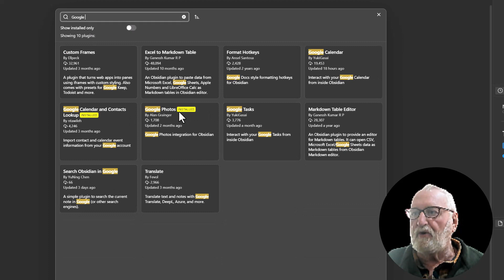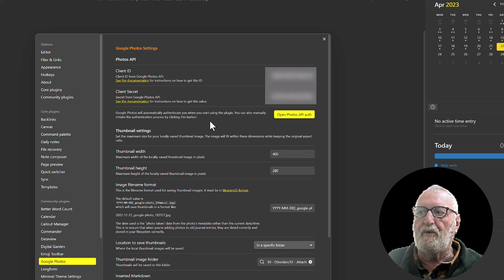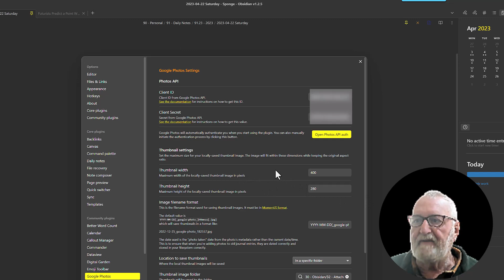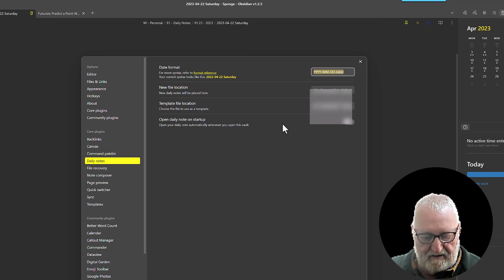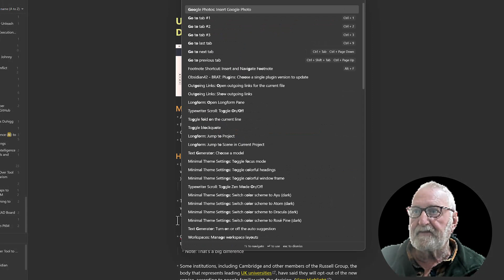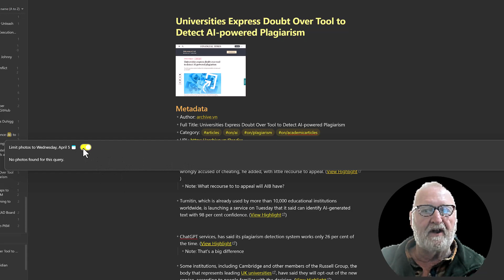Google PHOTOS Plugin for Obsidian Notes & Daily Notes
This plugin is an excellent way of including thumbnails from Google photos in your Daily Notes and all other notes. Photos are an excellent way of supporting the written word and can invoke emotions as well. The plugin is easy to install and adds a new dimension to creating memories in your Daily Notes.

Chapters:
Insert all chapters here:
00:00 Introduction
00:34 Installing the Google Photos Plugin
01:06 Configuring the plugin
01:56 Changes to the settings
03:35 Using the plugin
05:27 Outro